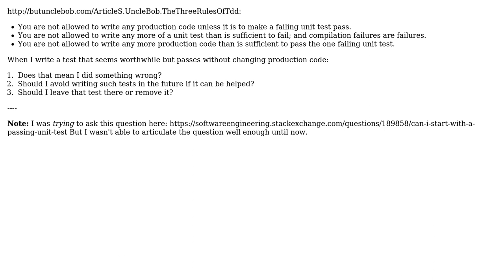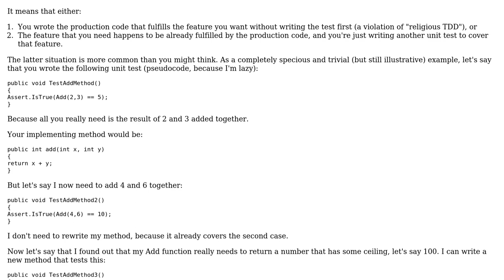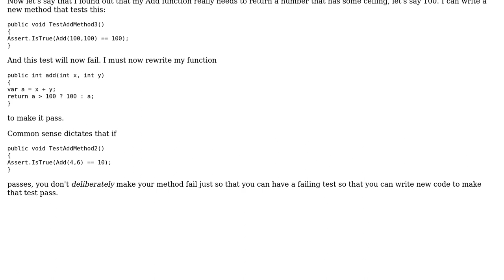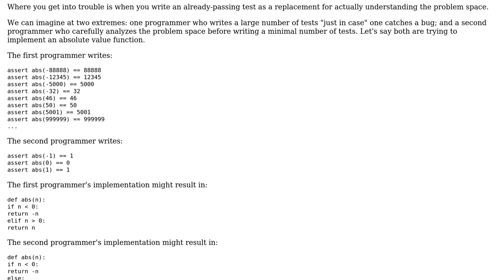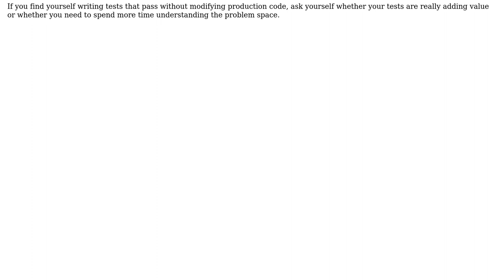In TDD, if I write a test case that passes without modifying production code, what does that mean?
Software Engineering: In TDD, if I write a test case that passes without modifying production code, what does that mean?

With thanks & praise to God, and with thanks to the many people who have made this project possible! | Content (except music & images) licensed under CC BY-SA | Music | Images & others | With thanks to user thinkterry user Robert Harvey user pdr user leifbattermann user Daniel Kaplan user 9dan and the Stack Exchange Network Trademarks are property of their respective owners. You are responsible for your own actions.